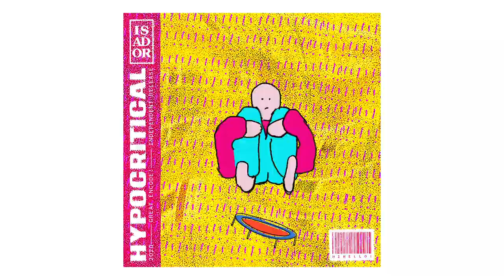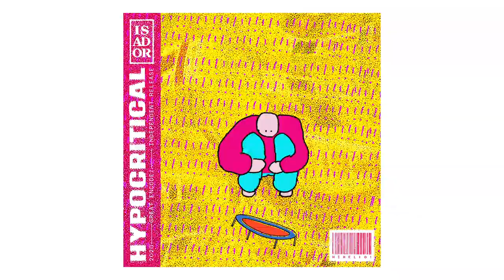ISADOR - HYPOCRITICAL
brand new release !